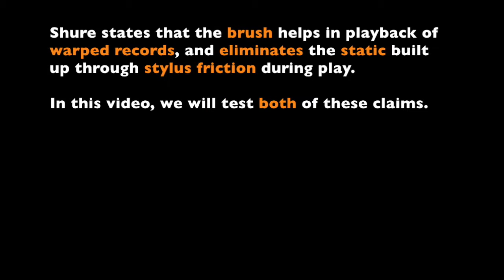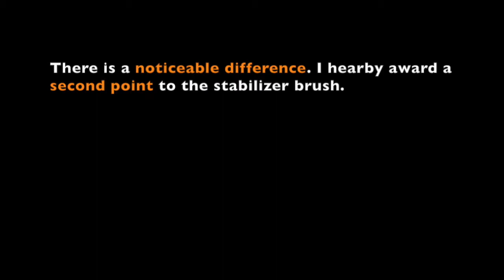The Shure M97xE and its Dynamic Stabilizer Brush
Shure's M97xE phono Cartridge has an odd little brush on it's tip. Shure states that it helps play warped vinyl and reduces record static. In this video we run the cartridge through a series of tests to see if the Stabilizer has actual use or is simply there for show.